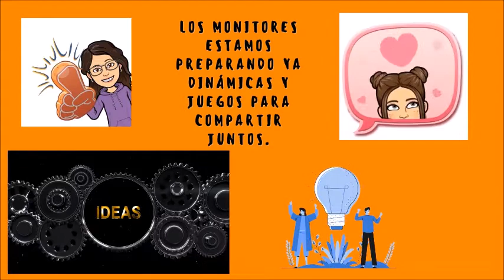Retomamos Grupos Amor de Dios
¡Vuelven los Grupos Amor de Dios a nuestro colegio! 🙌
Recibiréis esta semana una circular con información para inscribiros y comenzamos este viernes 15 de octubre a las 16:30 con 5º Primaria, 1º y 3º ESO y Bachillerato.
¡Gracias a quienes habéis estado preguntando y nos vemos pronto!🤗
¿Quieres saber más sobre nuestro Colegio Amor de Dios Cádiz? ¡Conócenos!